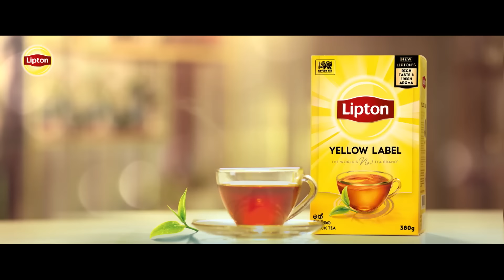Jaanu | Episode 272 - (2024-03-11) | ITN